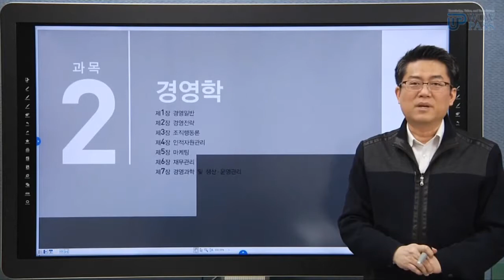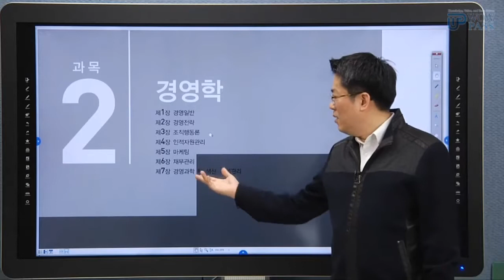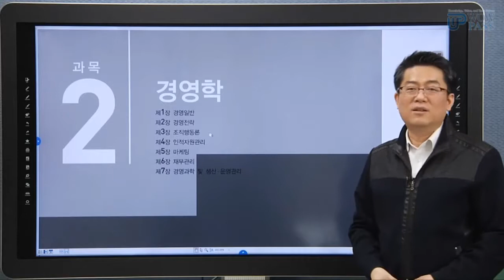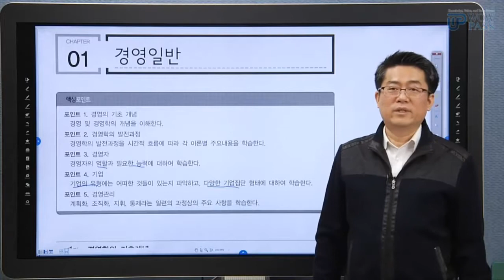[와우패스] 경영지도사1차_경영학 맛보기 강의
[와우패스] ♣ 경영지도사 1차시험 합격!!으로 바로 이어지는 박진영 교수님만의 경영학 부분 학습법 제시 및 실전 시험대비 전략 제공 강의입니다.

더 많은 샘플 강의를 듣고 싶으신 분들은 들어오세요~!!

와우패스와 함께라면 경영지도사 시험 모두 완벽 마스터~~ 가능합니다!! ^__^